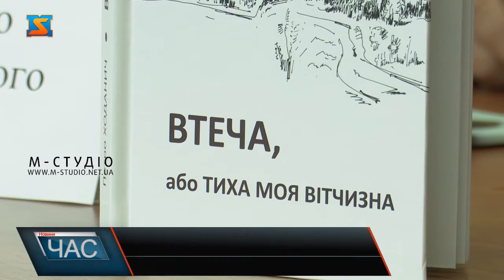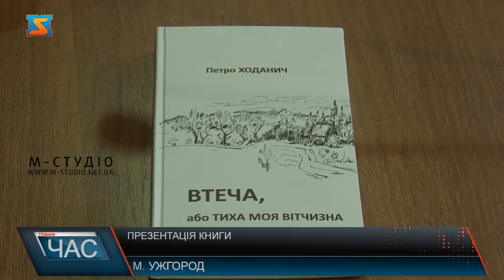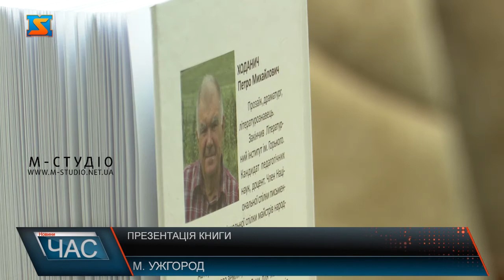Презентація книги. «Втеча, або тиха моя вітчизна»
Книгу закарпатського письменника Петра Ходанича «Втеча, або тиха моя вітчизна»презентували у прес-центрі облдержадміністрації в Ужгороді . Це друге видання , оновлене і доповнене та видане як дорожній роман. Тут представлені криваві події на Донбасі, російська псевдоінформація, що викривляє справжні події та особистості. Втілити у життя проєкт вдалося завдяки обласній програмі Програми підтримки видання творів місцевих авторів, популяризація закарпатської книги новий творчий доробок сам автор. «Втеча, або тиха моя вітчизна»-  книгу закарпатського письменника Петра Ходанича презентували в Ужгороді. Видання друге – отримало нове дихання, до якого увійшов однойменний роман  і два оповідання.  Реальні події на Донбасі – в основі дорожнього роману, як назвав його автор. Біле і чорне – така символічна палітурка книги, що відображає суть роману – вічну боротьбу добра зі злом. Автор орієнтувався при написанні на молодь. Варто додати, це ювійлейне видання – до 70 річчя Петра Ходанича. Втілити у життя  проєкт вдалося завдяки обласній Програмі підтримки видання  творів  місцевих авторів, популяризації закарпатської книги сприяння книгорозповсюдженню. Загалом, крім роману Петра Ходанича, ще 23 видання побачать світ. На це передбачено мільйон 600 тисяч гривень.  «Втеча, або тиха моя вітчизна» буде представлене  на  «Книга-Фесті». А Петро Ходанич писатиме і далі про сучасність, здебільшого, для молоді –каже, це не просто, адже можна помилится, утім захопливо і цікаво. Але, саме головне, це важливо для суспільства, адже розкриває суть історичних процесів, що проживає країна.